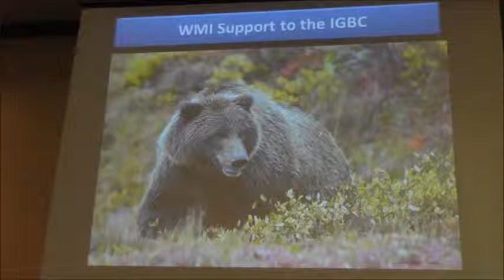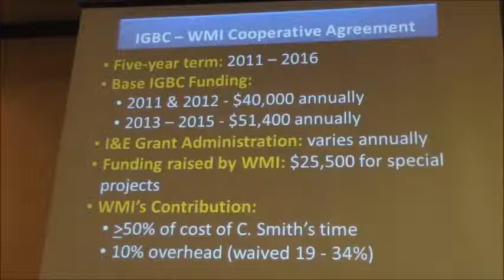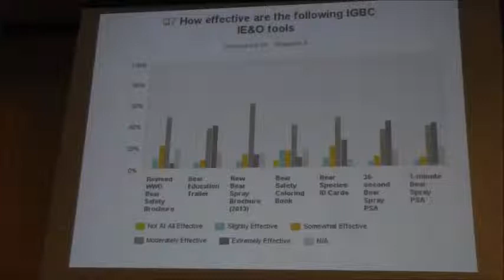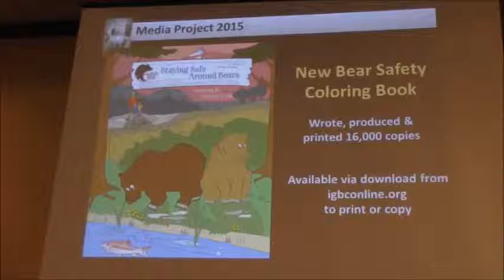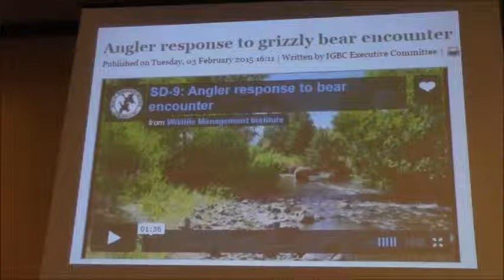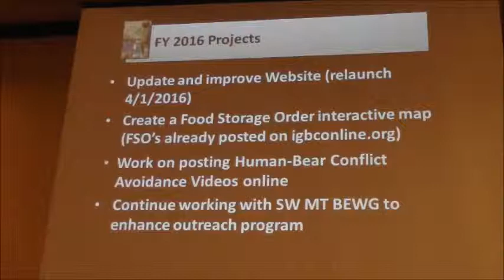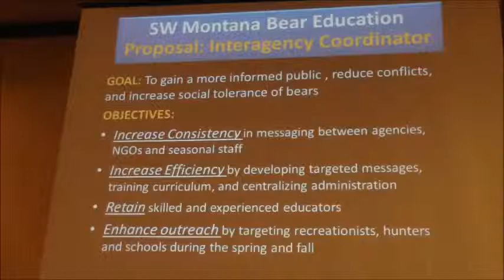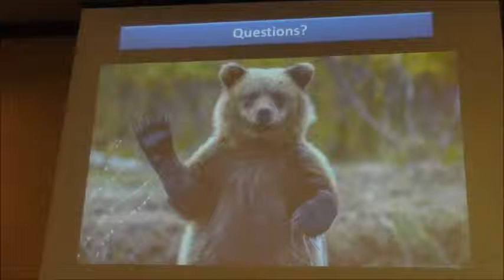WMI Support to the IGBC